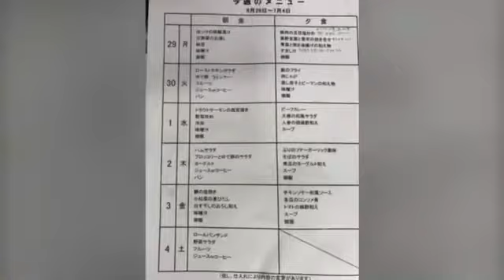東京都勤務😃☝️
天麩羅の盛り合わせ、肉じゃが、(アボカド🥑と本わさび、胡瓜🥒ラディッシュの南カリフォルニア風サラダ)すまし汁、蒟蒻御飯の段取り😃☝️